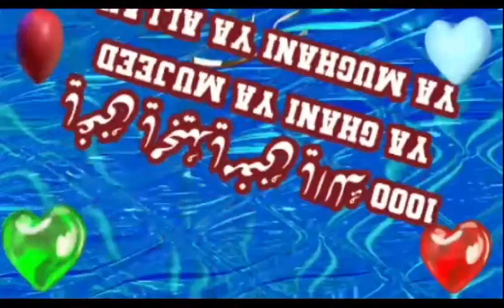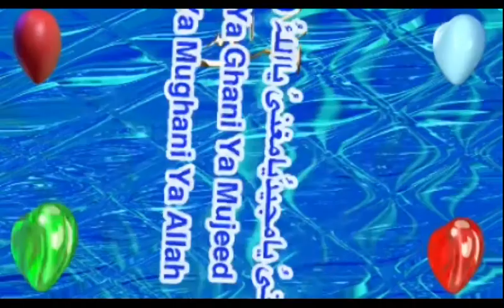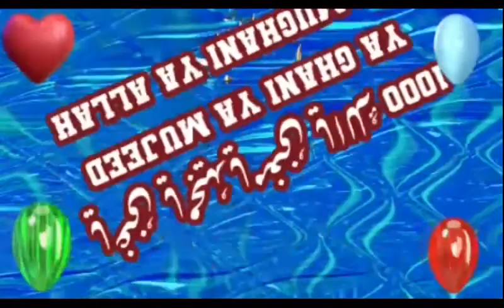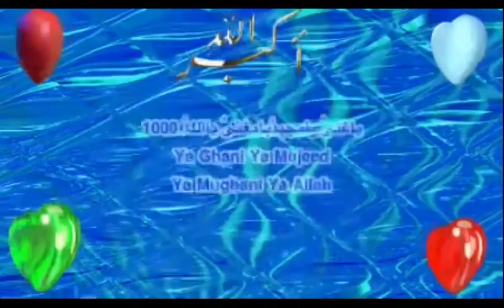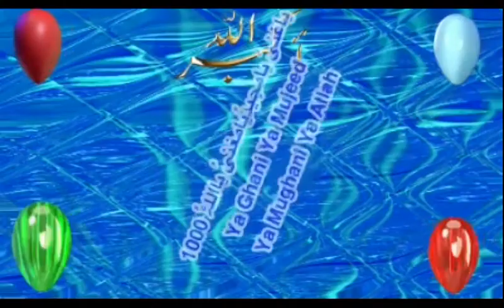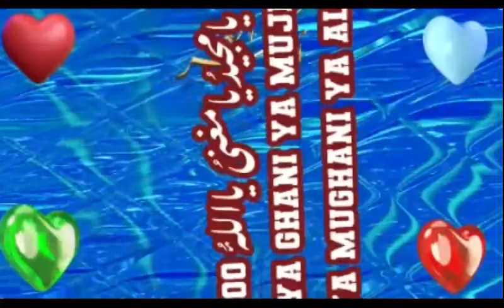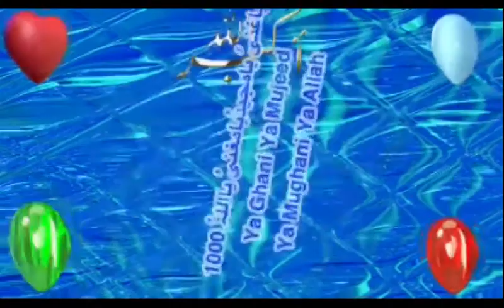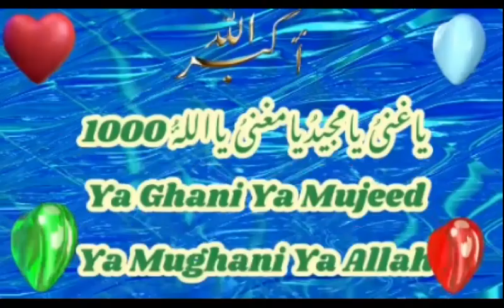يا الله يا غني يا مجيد يا مغني ll Ya Allah Ya Ghani Ya Majid Ya Mughaniy 1000X